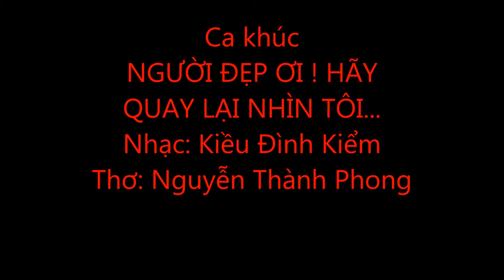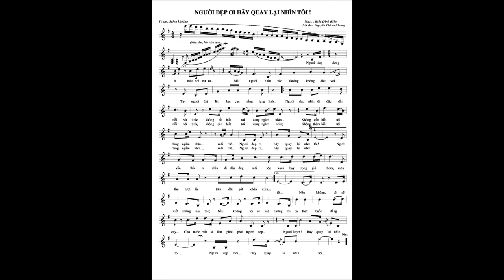NGƯỜI ĐẸP ƠI HÃY QUAY LẠI NHÌN TÔI... Nhạc: Kiều Đình Kiểm; Thơ: Nguyễn Thành Phong